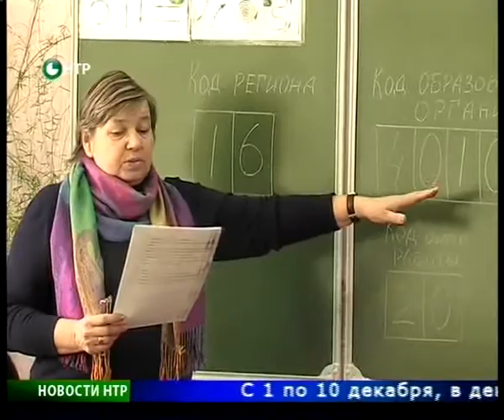Новости НТР. Эфир 3.12.2014 (14:00).